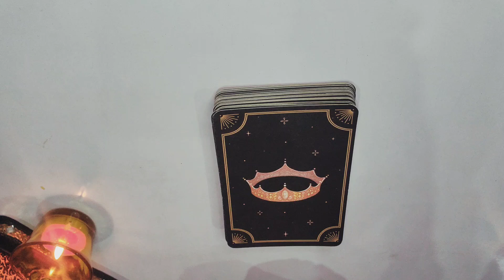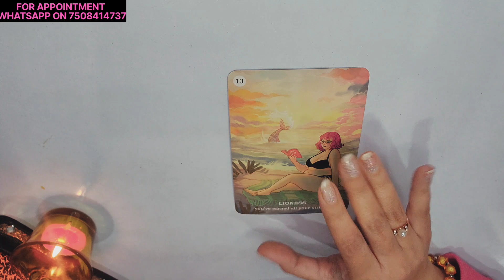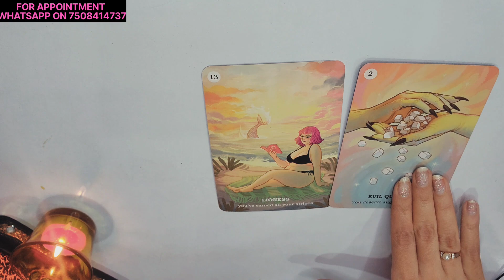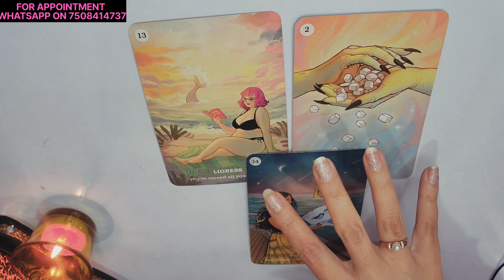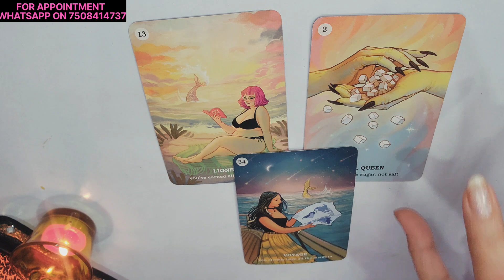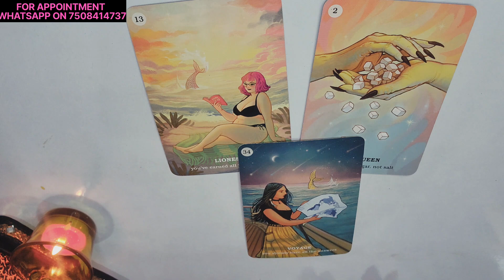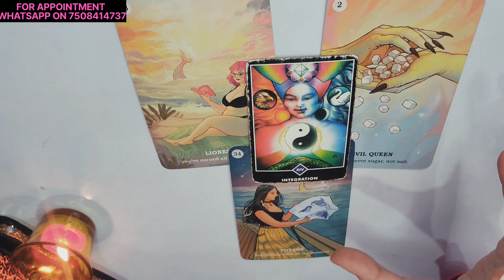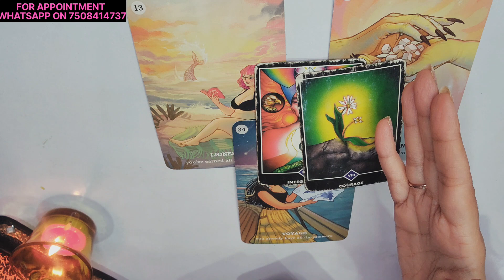CANCER ♋️ |यह अनुभव आपको आपके मंजिल तक लेकर जाएगा👉🏕| YOUR PURPOSE IN LIFE 💫 | TAROT CARD READING 🦋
Check out the cancer your purpose in life Reading cancer tarot #2023